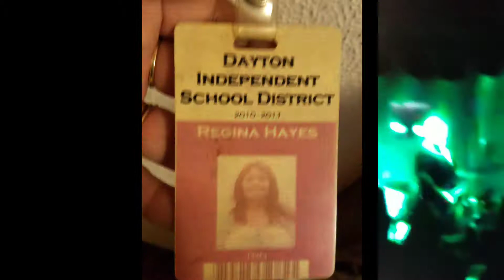"QUESTIONS"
He wrote a song based off my words. Always felt alone in a room full of demons. How we feel only picking flowers in our heads were yall can't go!!!